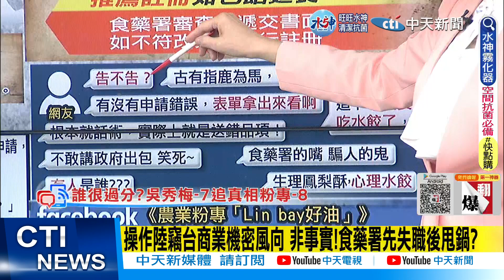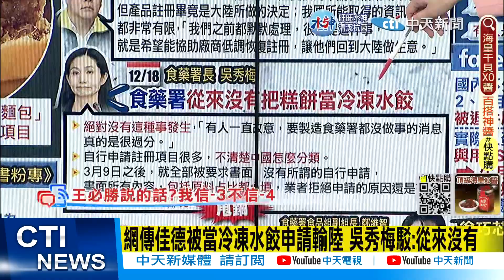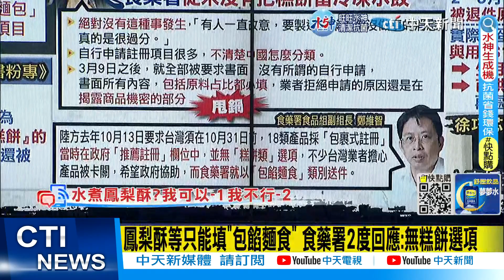【每日必看】鳳梨酥等只能填"包餡麵食" 食藥署2度回應:無糕餅選項｜粉專:食藥署搞錯"包餡麵食"申請項目 致被暫停進口 20221219